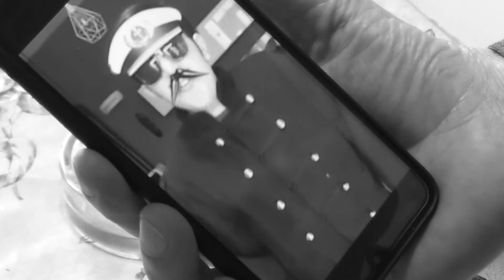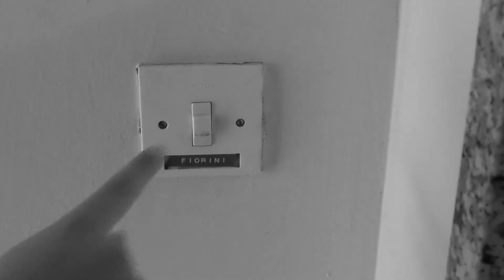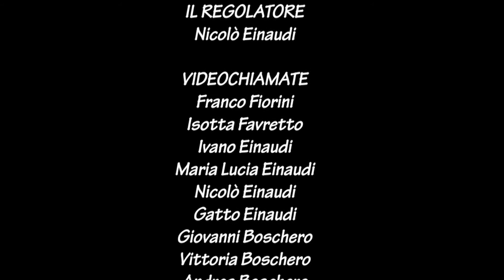Dimensione Picco13: BACIO NON CONSENSUALE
Nella tranquilla cittadina. Il palazzo di quella via, a quel numero, in quell'appartamento... Dimensione Picco13